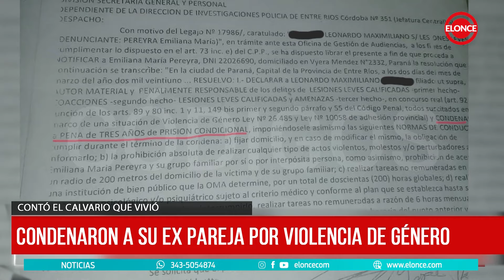Condenaron a su ex pareja por violencia de género